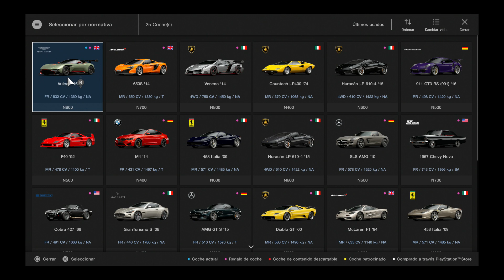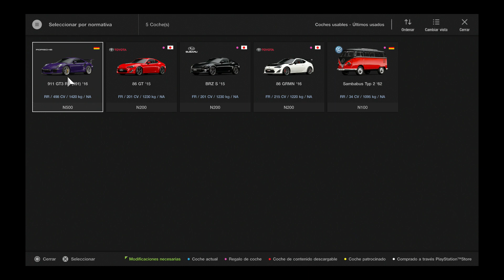Gran Turismo Sport para PS4. Premium Sports Lounge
Nuevo gameplay del Gran Turismo sport para PS4.